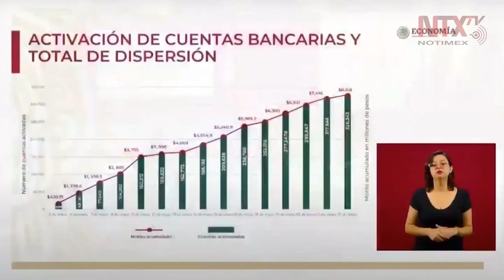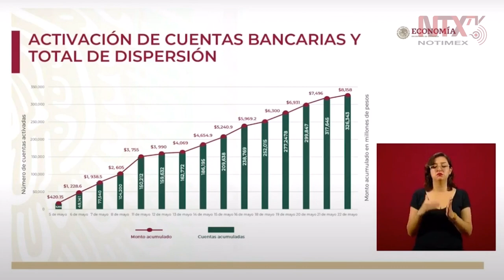Reporta Secretaria de Economía 326 mil 343 créditos distribuidos en México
Graciela Márquez Colín, Secretaria de Economía del Gobierno de México,  presentó el avance en la activación de cuentas bancarias y en el total de dispersión.